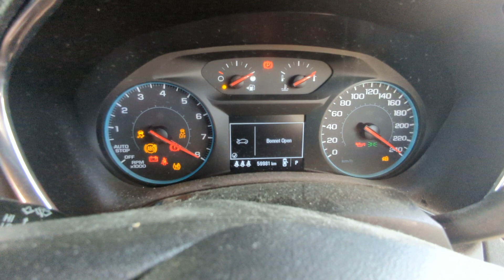11050 EQUINOX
2018 HOLDEN EQUINOX 1.5 TURBO PETROL ENGINE